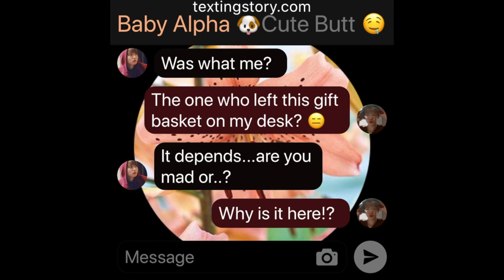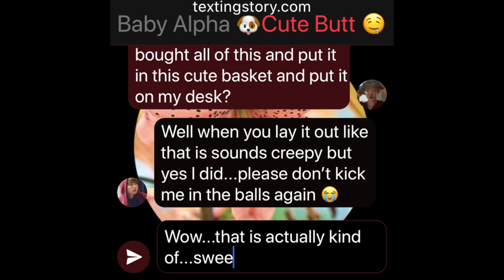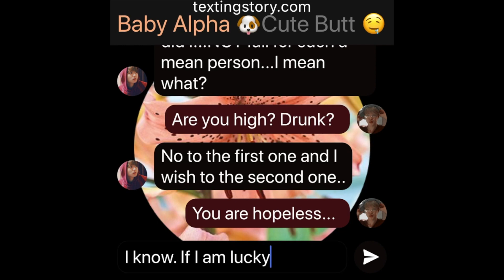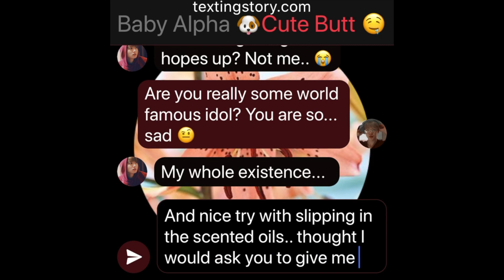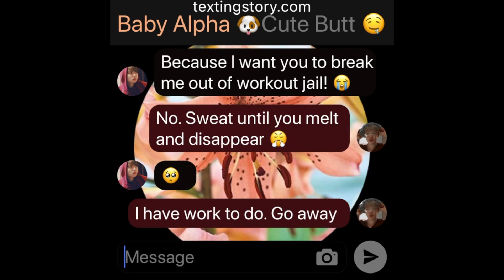TigerLily: Jikook Texting Story EP7 "Gift Basket"